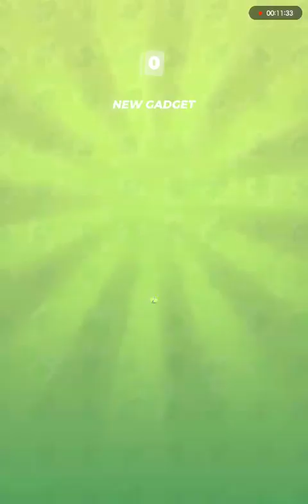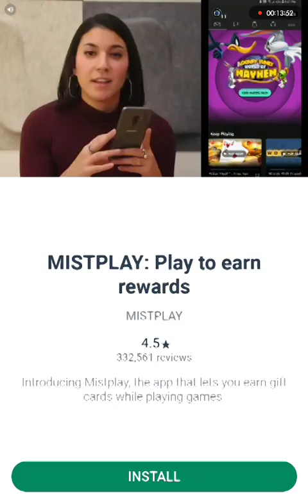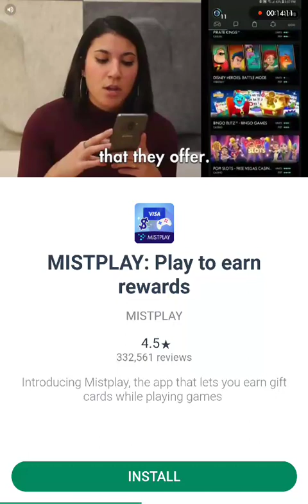3 hour training poket Champs